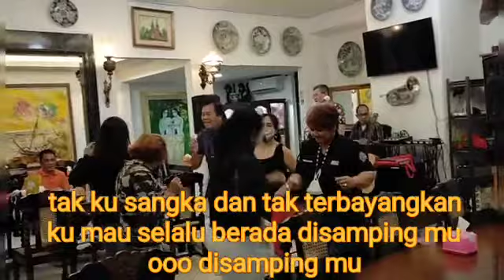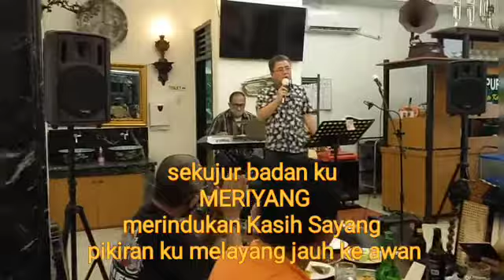MERIYANG, LESTYONO TANDIADI WINNER PROFESSIONAL VLOG AND ART GATHERING COMMUNITY DAPUR DENIMDO